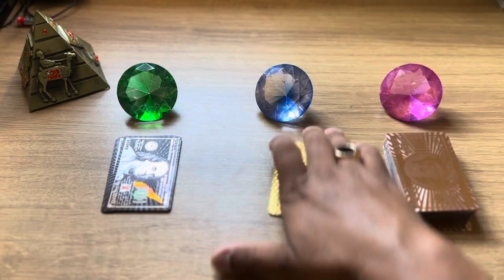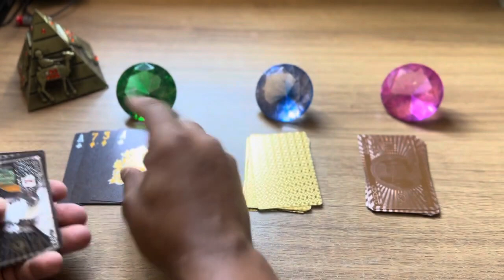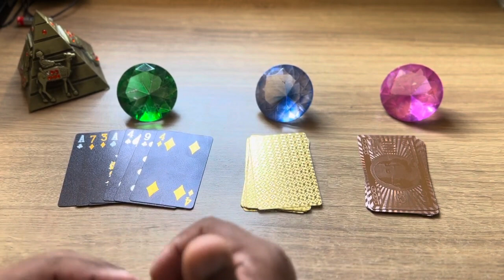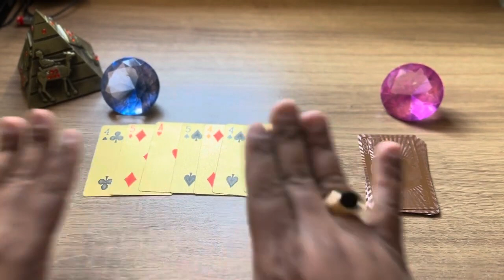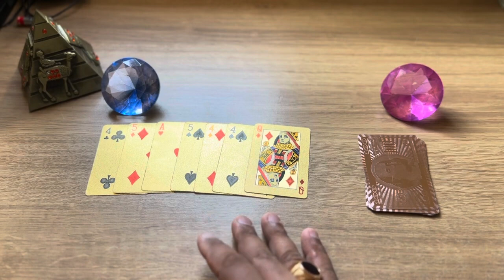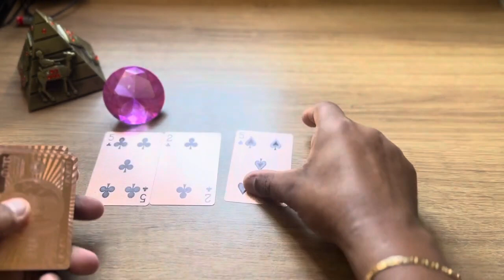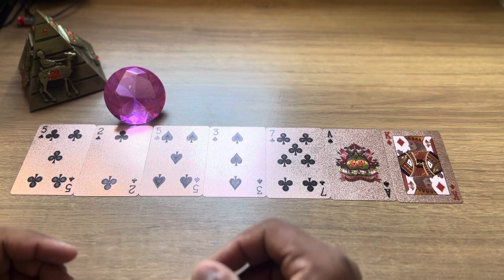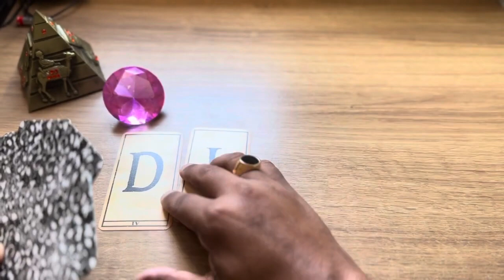💞UMA PESSOA TE AMA E TE ADMIRA MUITO MAIS DO QUE PODE ADMITIR + INICIAIS DO NOME!🔮Tarot Responde